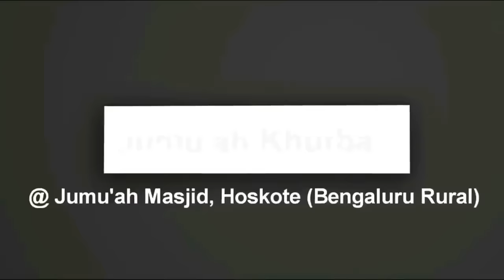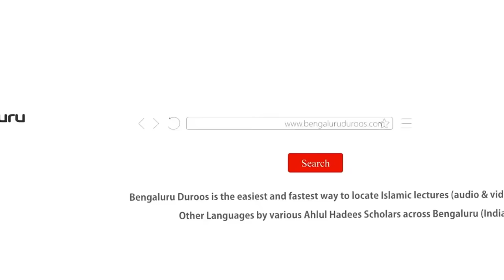Jumu'ah Khutbah | Dost, Dost Bhi Dushman Bhi by Shaykh Hafiz Abdul Haseeb Madani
Jumuah Khutbah held on 12th Jan 2024 by Shaykh Hafiz Abdul Haseeb Umari Madani @ Jumu'ah Masjid, Hoskote

Topic: Dost, Dost Bhi Dushman Bhi

٠٠٠٠٠٠٠٠٠٠٠٠٠٠٠٠٠٠٠٠٠٠٠٠٠٠٠٠٠٠٠٠٠٠٠٠٠٠٠٠